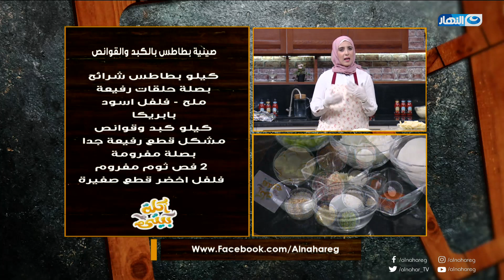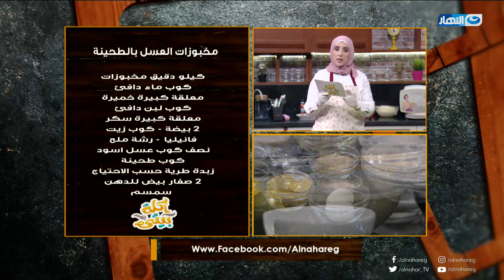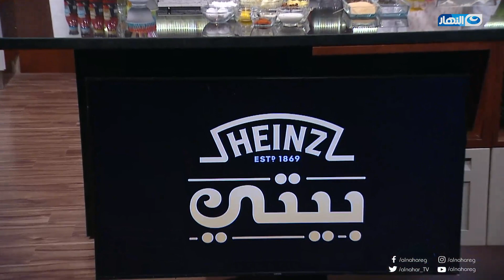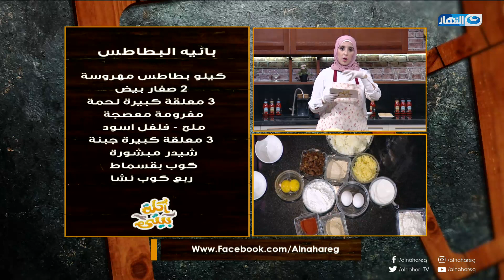أكلة بيتي - الحلقة الكاملة - 7 سبتمبر 2019